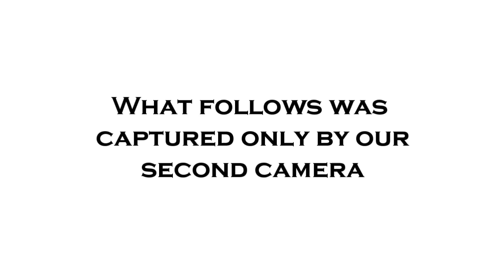SFL Mercer Capitalism Debate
Resolved: Capitalism is the most benevolent economic system conceived by man - A student debate between Christian Watson and David Stokes.